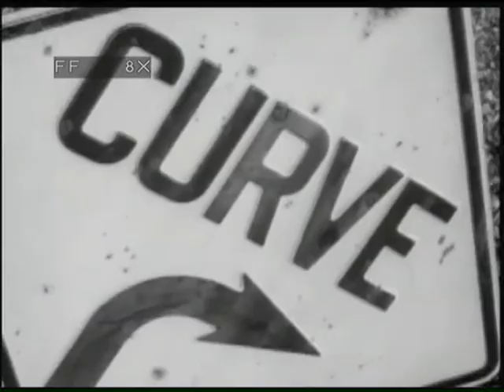skip to pieces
clips from my mad rampage through my cranium last night.
*cheers*